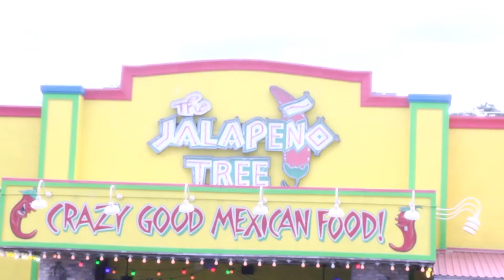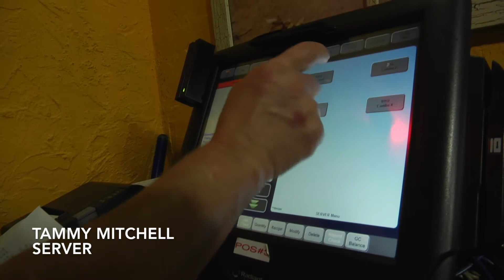Profile Project: Jalapeno Tree- Tammy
This is a project for our Digital Production class. My partner and I were challenged with the task of picking one person in the community to video a documentary over. It is here that we peak into  the life of a server, Tammy Mitchell.